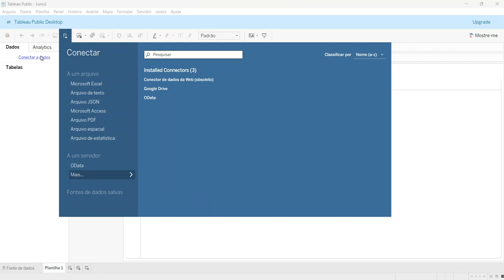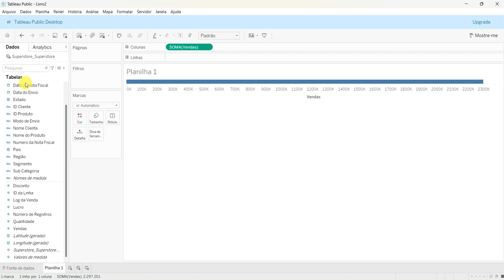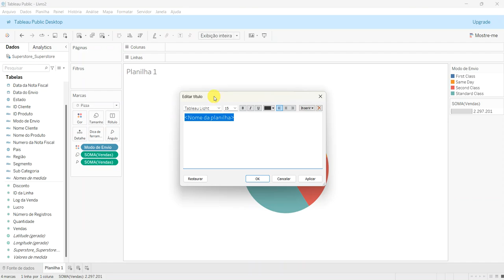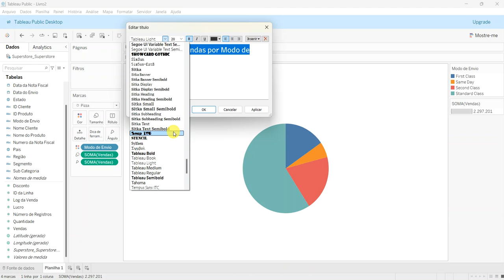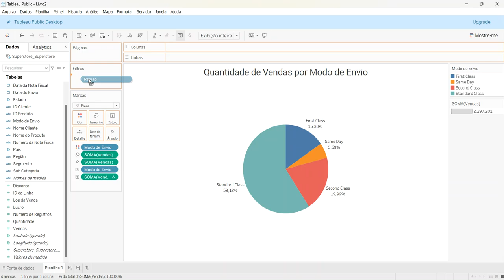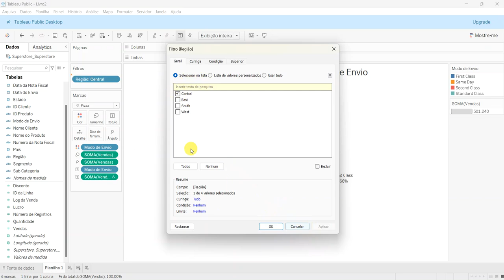VÍDEO 27 - CONSTRUINDO UM GRÁFICO DE SETORES (PIZZA) NO TABLEAU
Olá pessoal, vamos construir um gráfico de setores (pizza) utilizando o Tableau Public, além disso vamos trabalhar alguns recursos para personalizar ainda mais a sua visualização!